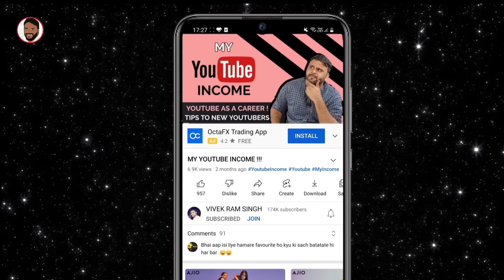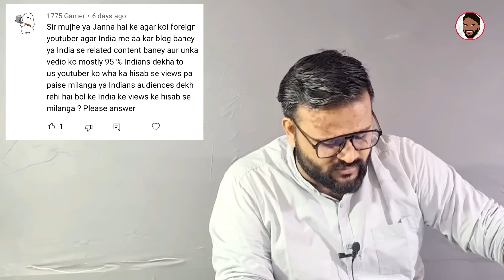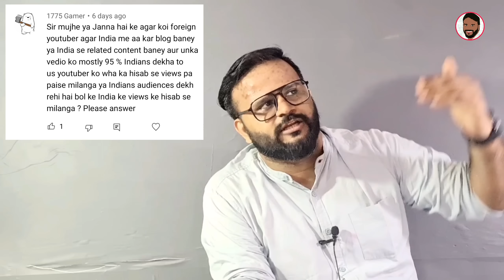AMAZON PRIME DAY SALE, IQOO 9 SE @₹27000, MY EDUCATION QUALIFICATION, OFFLINE VS ONLINE vivekans 99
नमस्ते ‌दोस्तों, TECHNO VEXER के नए विडीयों में आपका स्वागत है, दोस्तों VivekAns का 99वां Episode देखना है तो ये विडीयों अंत तक देखें

VIDEO HIGHLIGHTS:

00:00 Introduction
00:40 Poll Result
01:17 New Poll
01:47 Iqoo Phones software Trusted hai ?
02:15 Best Stock Android Phone
02:37 Best Smartphone Under 25000
02:52 Amazon Prime Sale
03:15 4G speed After 5G
04:15 YouTube Payment System
05:27 Knox Security
06:32 Phone Update Na Kare toh ?
07:24 Offline VS Online
09:09 My Education Qualifications
09:32 1 Year Old Phone me Kaun sa Update milega ?
10:09 Iqoo 9 SE
10:32 Dedicated card Slot
10:58 Conclusion

Friends You also  can follow me on:
दोस्तों यहां आप मुझे फाॅलो भी कर सकते हैं:

धन्यवाद